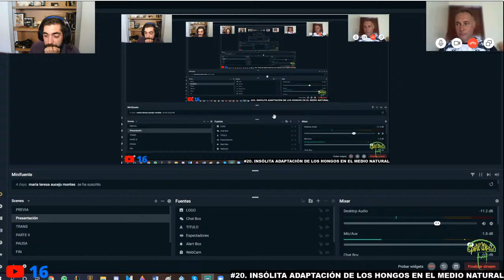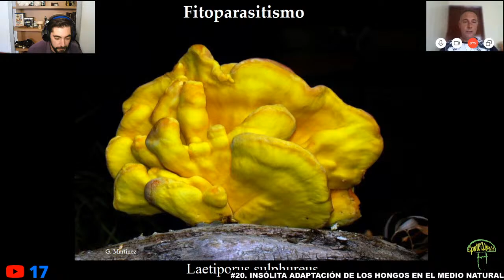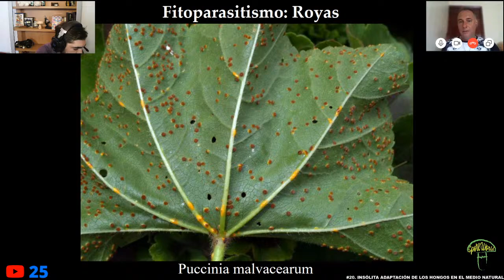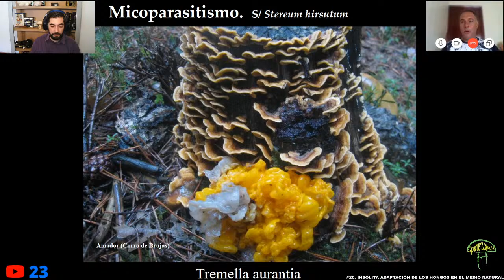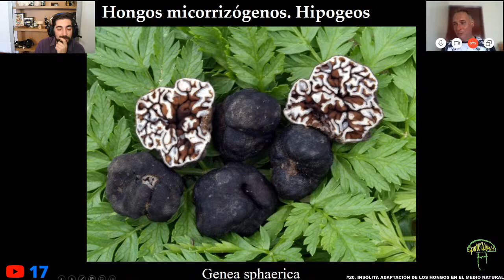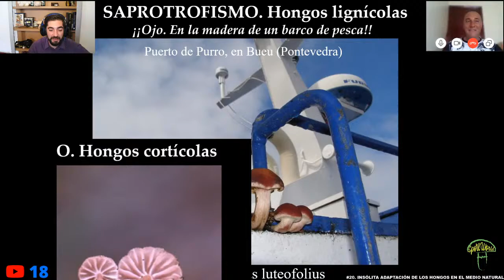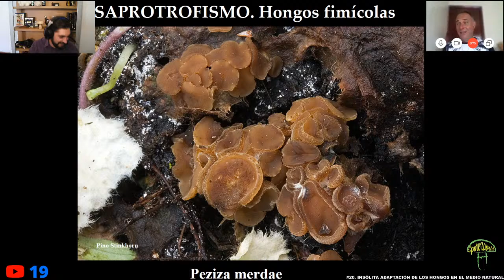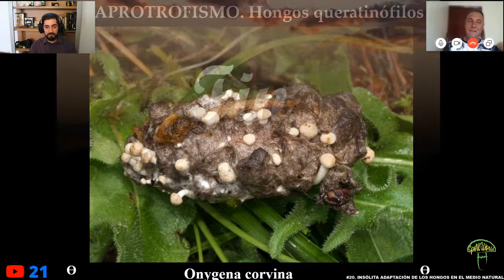#20.🔺 INSÓLITA ADAPTACIÓN DE LOS HONGOS EN EL MEDIO NATURAL. CURSO DE MICOLOGÍA 🍄🍄🍄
adaptación al medio
¡Hola Micolegas!
En esta ocasión veremos con Rubén cómo realizan los hongos su adaptación al medio natural.